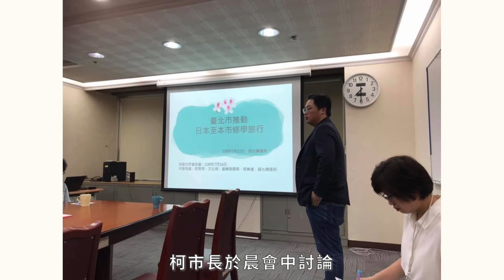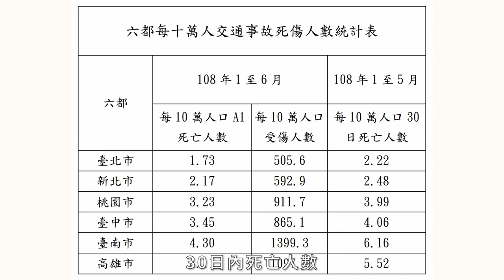白色之聲 7/22~7/26 台北市長柯文哲一週事紀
本周一，柯市長於晨會中討論協助日本至本市修學旅行計畫。
教育的目的是什麼? 是為了改變我們數年後的未來。
我們相信，教育的交流，最後終將成為外交的基石。
讓青年彼此友好，而青年終將改變自己國家的未來。
也許，短期內我們的外交沒有辦法突破現狀，但，我們可以試著去改變下一個世代。

本周二，一場每小時雨量超過78毫米的豪雨，讓臺北市受到水患影響。
但是，海綿城市的承諾，並沒有被打破，因為所有的積淹水，都在一小時內退去。
儘管如此，好，要再更好。
今天早上，市長與消防局、工務局、水利處（彭副市長監管）就淹水地區、退水速度，檢討昨日災情狀況。
柯市長常說，沒有統計就沒有統治。
透過整合資訊系統，讓每一次的水患都可以做比較。
柯文哲馬上檢討出東門捷運站與小巨蛋周邊需要加強。因此我們會透過挖掘涵道，優先處理。

本周三，柯文哲前往翡翠水庫主持翡翠原水管工程動土典禮。
自從104年蘇迪勒颱風後，只要遇到強降雨，就會影響南勢溪水質。進而讓市民喝到髒水。
淨水廠為了避免停水，要付出很高的成本。
而唯一解決這個問題的方法，就是從翡翠水庫開闢專管到淨水廠。
過去三年，柯市府致力於解決環評、經費的問題。
感謝新北市府與中央的協助，讓這項高達20億的專管工程，終於能夠順利破土動工。

本周四，柯文哲出席臺北市準公共幼兒園授證記者會
柯文哲指出，「國家幫你養」太困難了，因為國家沒有這麼有錢。
但是如果是「我們的孩子我們一起養」，就比較可行。
畢竟小孩是國家未來的希望，每一個孩子都應該視為「我們的」孩子，用公私協力的方式來處理。
臺北市目前公幼有153家、非營利37家、準公共化89家，有53%的小朋友可以進入這個系統內。
柯市府的目標是70%，未來，會更致力於讓小朋友獲得更實惠也更優質的教育。

本周五，柯文哲上午在市府主持108年第7次交通會報
1至5月交通事故30日內死亡人數  。
對此，柯文哲強調，雖然數字是六都最低，但是死亡人數較過去來講是上升的
必須釐清究竟是因為大環境導致六都都上升，還是僅有北市上升，以及其中原因，才能擬訂方向進行改善。
現在的政治，常常是自己爛，就說前朝比我爛。
但是，真正的執政不是跟別人比，而是跟自己比。
每個城市的空間、時間背景都不同，因此，唯有超越自己，才是真正能讓城市進步的動力。

 資料來源：
台北市政府新聞稿
台北市交通局
陳冠廷臉書